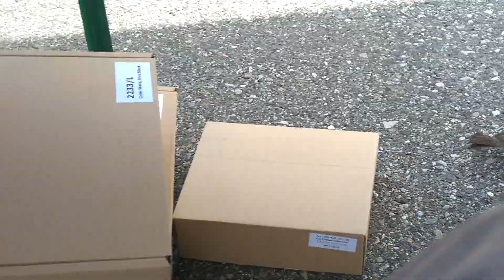Spatz der Vogel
Ein Spatz kommt sehr nahe, um die Nahrung für die Nachkommen zu sammeln.